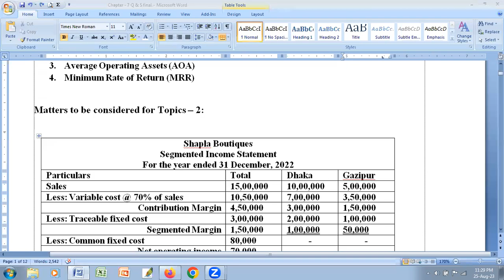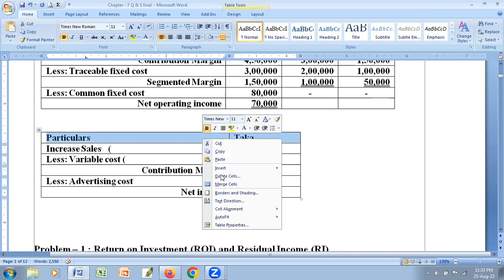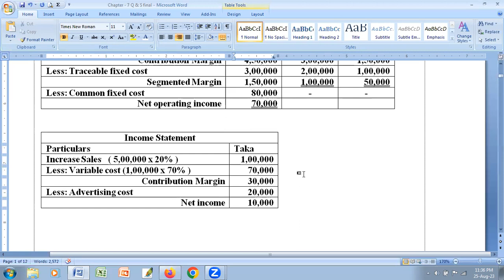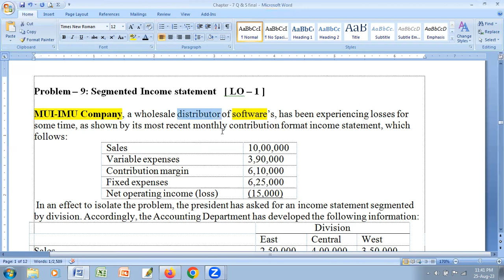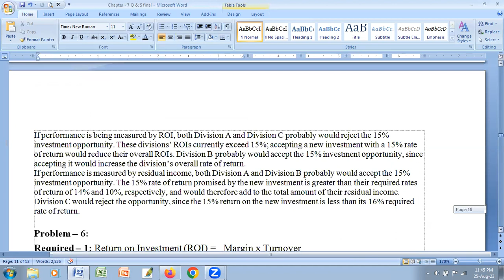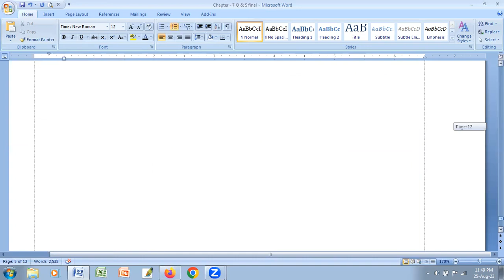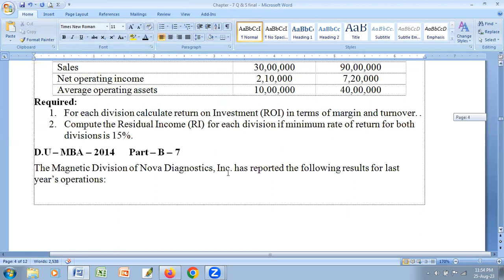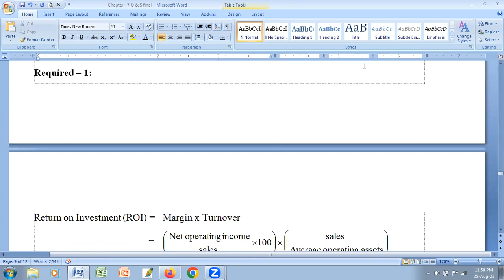STRATEGIC MGT. ACCOUNTING - LECTURE – 4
THIS IS FOR THE STUDENTS OF MBA IN ACCOUNTING DEPARTMENT OF NATIONAL UNIVERSITY